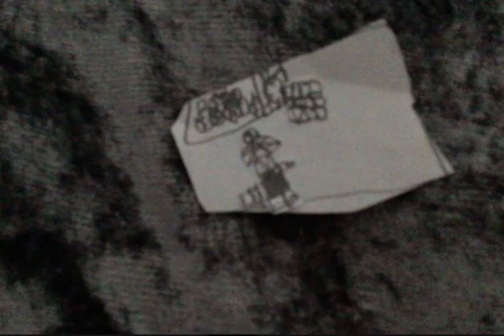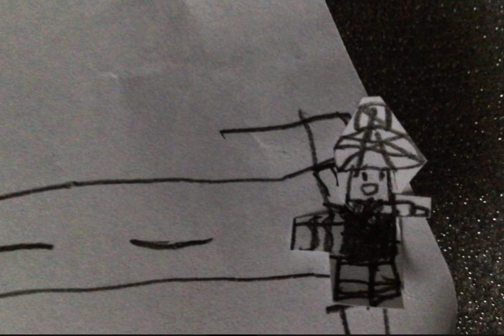Da wild west